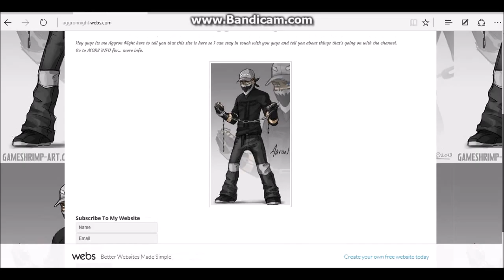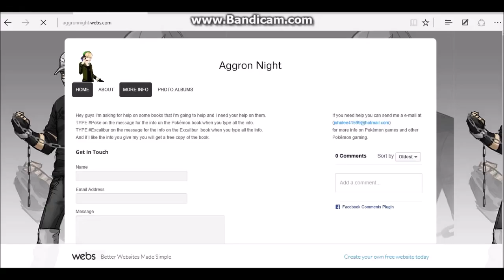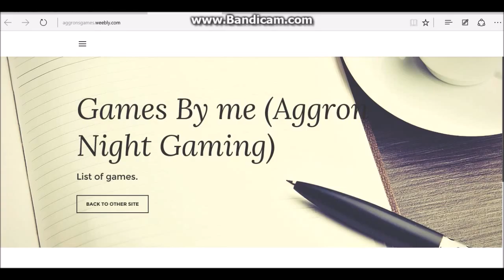My Web Site!!!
It runs on Windows 10 only.